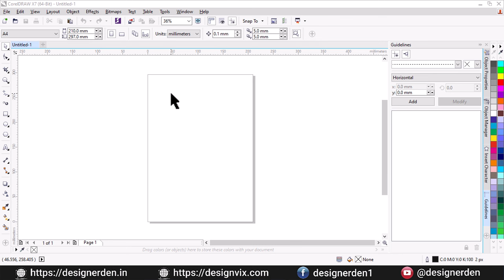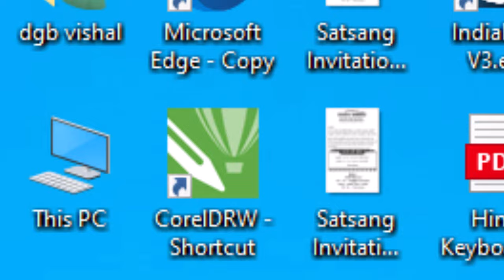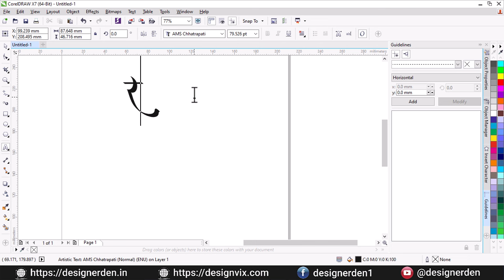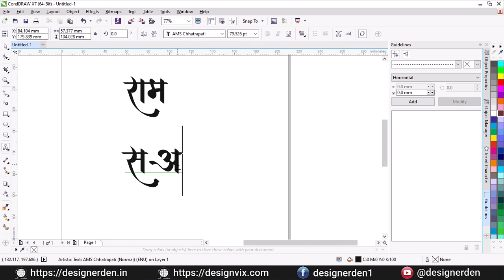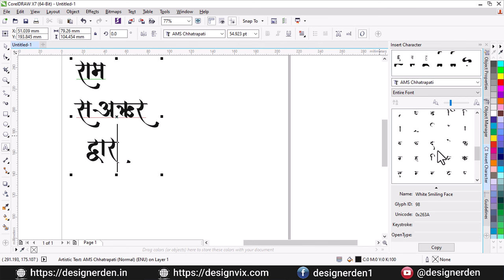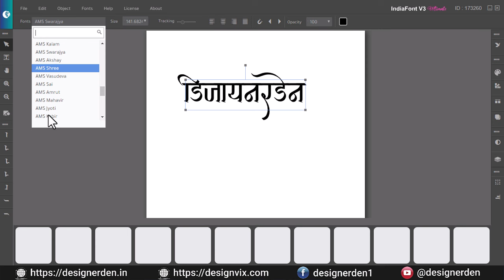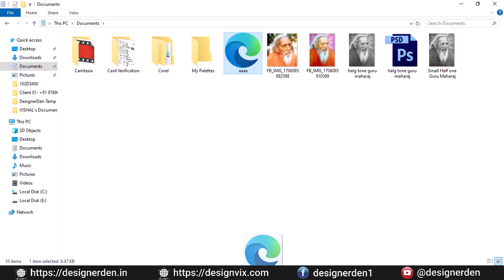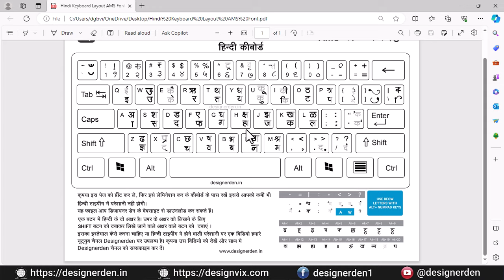How to type AMS font with CorelDraw | Stylish Hindi Typing.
By watching this video you will discover the way of creating stylish text using AMS font in CorelDraw. We have used India Font official software showing more freedom of creating attractive stylish hindi text. Used anulom vilom and more options. If you are a graphic designer or you are a learner then this video is must watch.